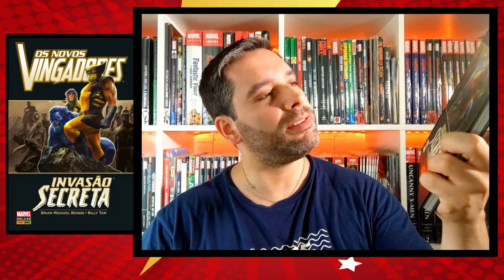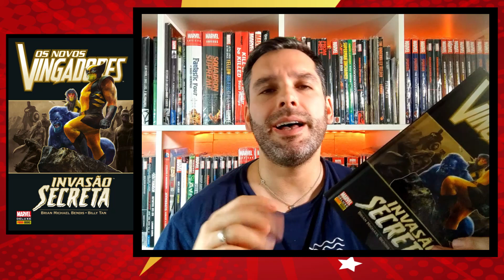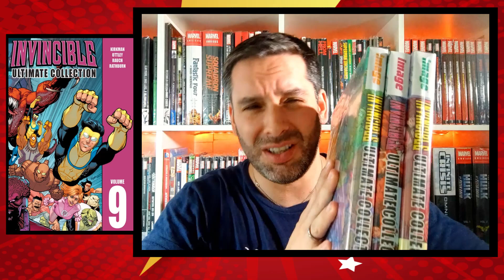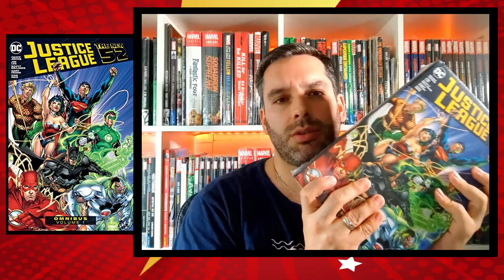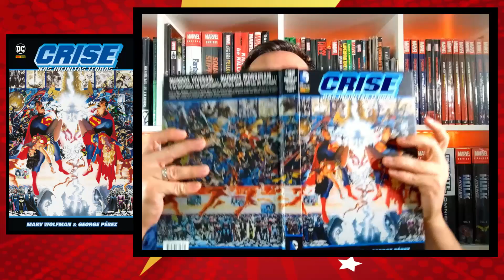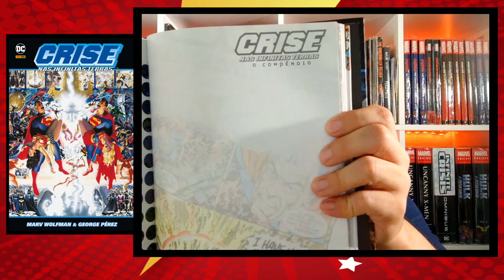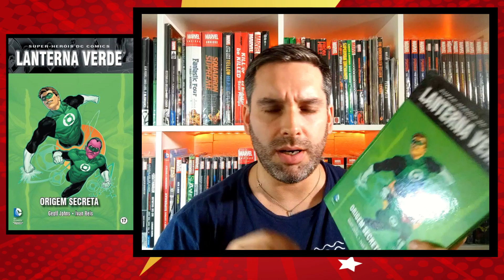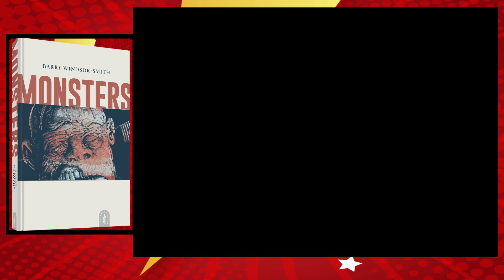AQUISIÇÕES DE ANO NOVO!!!